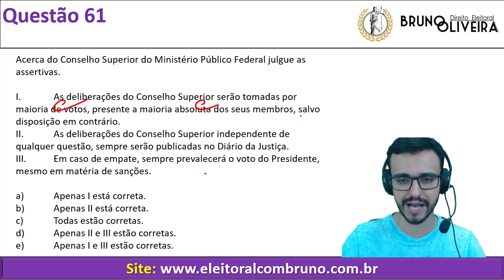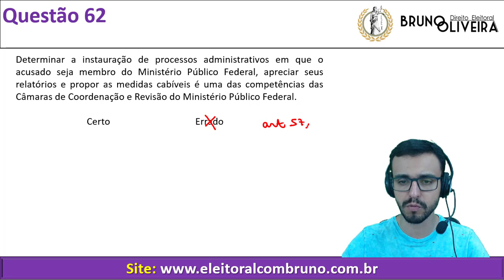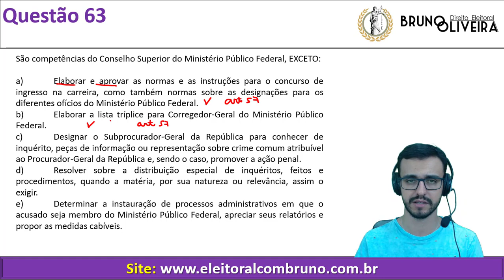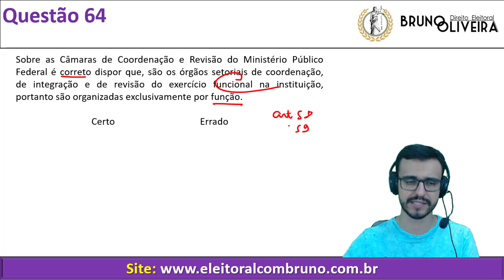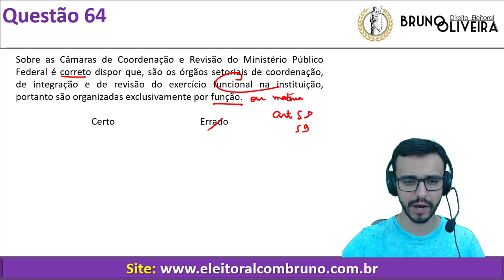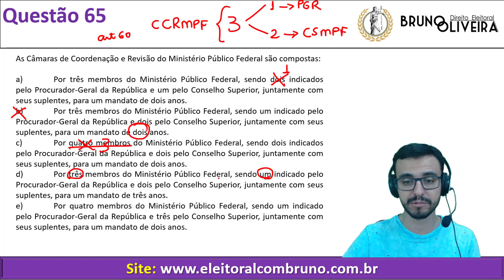MPU - Legislação Aplicada - Aula 4 - Parte 1 - Curso de 160 Questões Comentadas e Inéditas